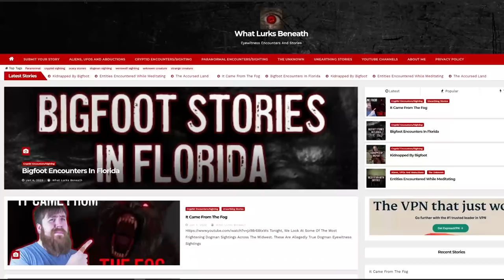25 Minnesota Eyewitness Stories Of Strange Beings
Tonight we dive into Minnesota and check the many strange Eyewitness Stories of strange beings.

TIMESTAMPS:
0:05 STORY 1
2:30 STORY 2
5:14 STORY 3
7:46 STORY 4
9:09 STORY 5
11:47 STORY 6
13:21 STORY 7
16:11 STORY 8
17:26 STORY 9
18:13 STORY 10
19:22 STORY 11
20:43 STORY 12
23:11 STORY 13
25:21 STORY 14
30:28 STORY 15
32:46 STORY 16
33:48 STORY 17
37:49 STORY 18
39:52 STORY 19
43:37 STORY 20
45:59 STORY 21
48:31 STORY 22
49:52 STORY 23
51:54 STORY 24
54:37 STORY 25

💀Music and Other Sound Effects
Music Composed by Me (WLB Music)

What Lurks Beneath is a channel focused on true scary stories and true horror stories, but also creepy pasta and just scary stories, and reddit stories. I cover the supernatural cryptids, bigfoot, dogman and scary mysteries.